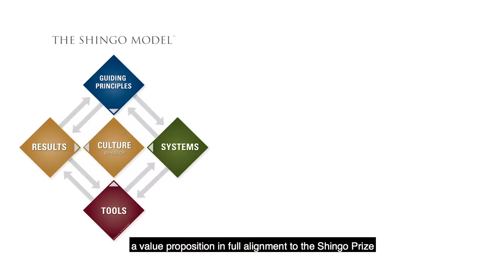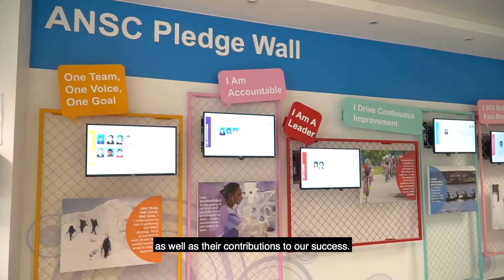Abbott Singapore | Shingo Prize | 2019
Abbott, Singapore receives the Shingo Prize from the Shingo Institute, a program in the Jon M. Huntsman School of Business at University State University.